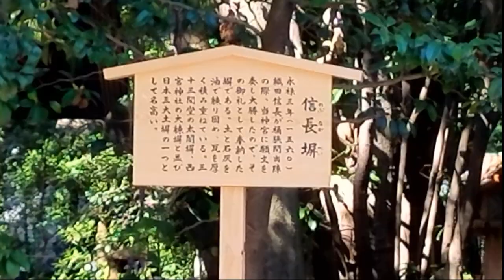Atsuta Shrine, home to one of the 3 Imperial Regalia of Japan.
Legend and history of the Atsuta Shrine. One of the oldest shrine in the country. Contains one of the holy relics of Japan, the Kusanagi no Tsurugi.